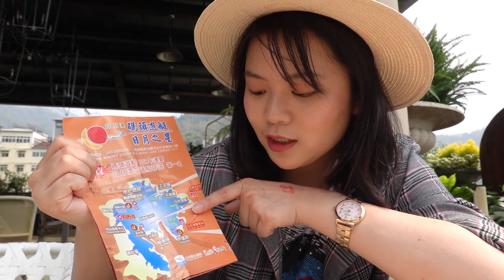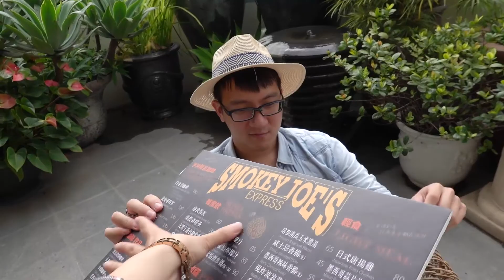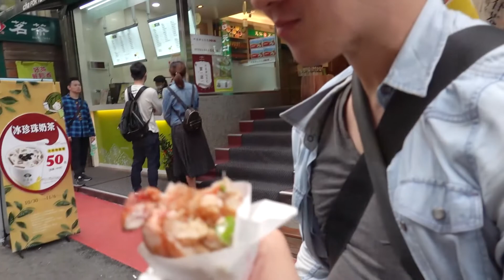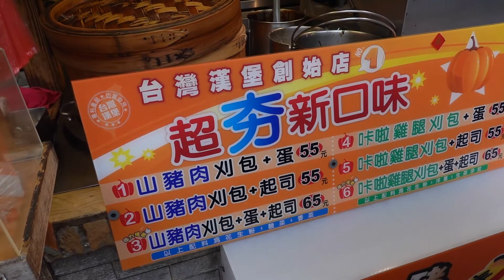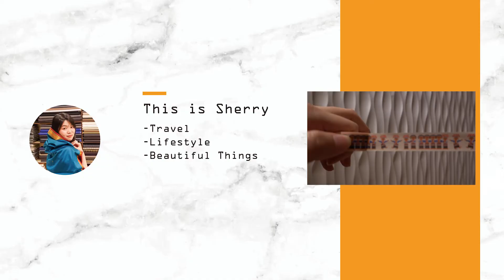▌日月潭𝐯𝐥𝐨𝐠 ▌最享受！陸海空3種旅遊方式1次滿足！｜Hola! Sherry湘陵學姊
讓大腦放鬆的旅遊方式，就是抵達目的地後邊走邊吃邊玩啦！

日月潭海陸空旅遊介紹：
►陸：散步、騎自行車、開車環湖行程！
►海：搭乘「日月潭遊湖船」
►空：乘坐「日月潭纜車」

日月潭3大碼頭「水社碼頭」、「伊達邵碼頭」、「玄光寺碼頭」報你知：
►水社碼頭：方便性最高的碼頭，有風景、有熱鬧大街、餐廳林立、住宿飯店及民宿選擇最多！(本次旅遊我住這邊~)
►伊達邵碼頭：日月潭與邵族文化密不可分，碼頭離「伊達邵商圈」近，因為白天有日月潭遊湖船停靠及鄰近日月潭纜車站，它白天比夜晚更熱鬧！(個人強烈建議在伊達邵商圈填飽肚子，這邊的小吃好程度遠勝水社碼頭非大飯店的餐廳啊！想知道吃什麼？快看影片介紹！)
►玄光寺碼頭：從位置超優的「玄光寺」往湖邊觀看可以飽攬日月潭各風景區之美呀！拉魯島更是近在咫尺！「玄光寺」因為曾經供奉玄奘大師的舍利子得名，在這裡可以看到一條龍…一條長長的人龍在排「日月潭阿婆茶葉蛋」！

🙋‍♀看更多旅行、吃貨、美麗事物的分享🙋‍♂

🎬與泰姬瑪哈陵有約！遇見一滴永恆的淚珠💧
🎬春漾東京自由行！千元台幣的早餐、東京夜景美翻天
🎬隨便都是千年古蹟的經典義大利之旅！